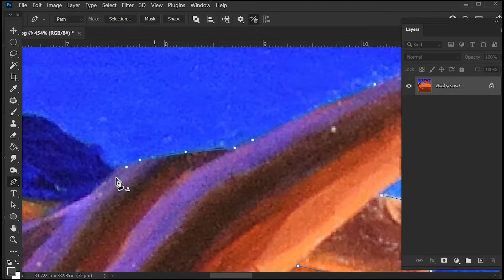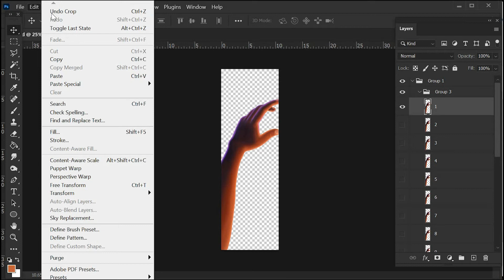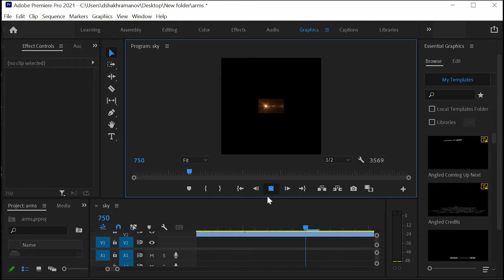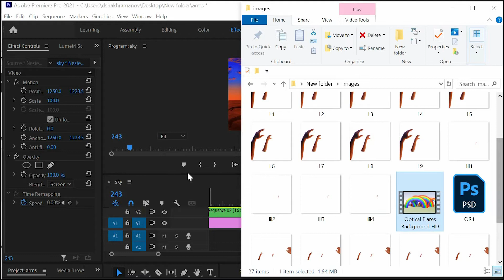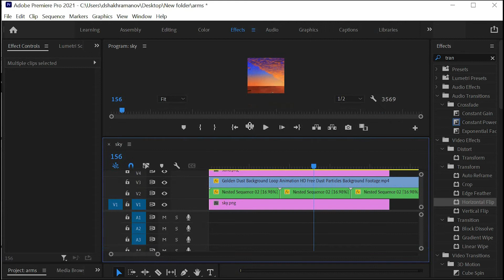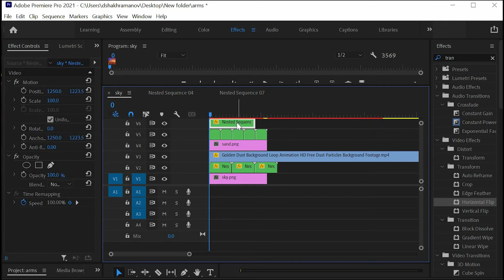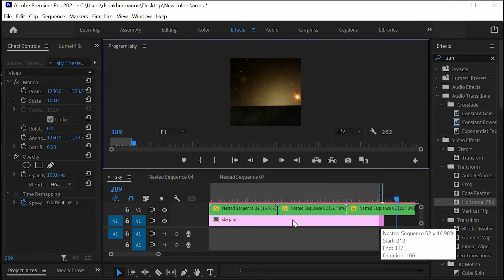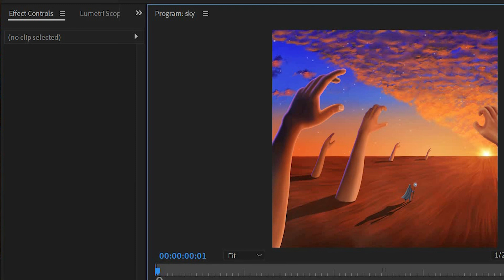Turning a Traditional Painting into a Digital NFT Gif in Adobe Photoshop and Premiere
Hey Youtube fam, in this video, I will show you how I digitized one of my older acrylic paintings, first turning it into a 2d digital painting using Photoshop, and then turning it into a moving gif in Premiere. Background music by Nico Staff. ▬▬▬▬▬▬▬▬▬▬▬▬▬▬▬▬▬▬▬

MY SHOPS:
Etsy Store